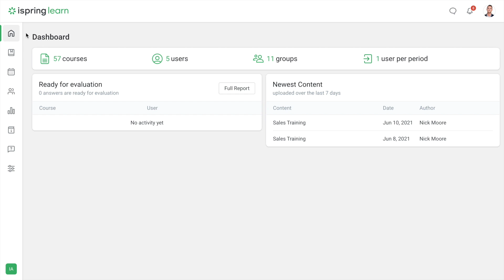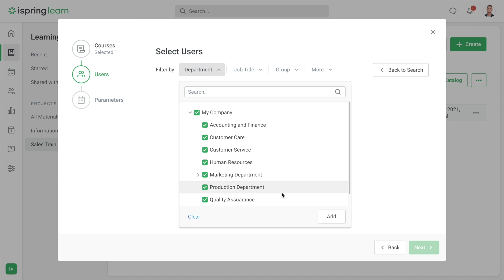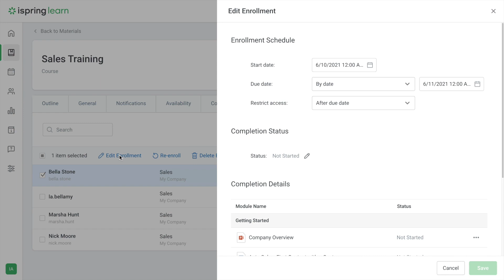Enrolling Users in a Course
In this video tutorial, you will learn how to enroll users in a course.